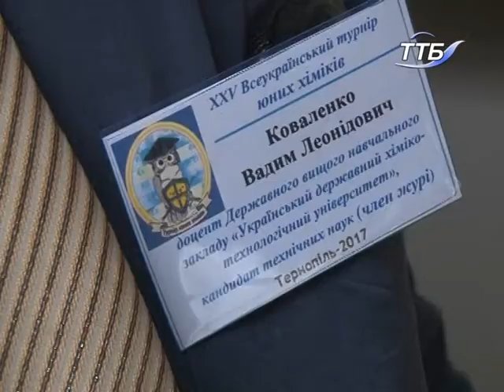Близько 90 учнів з усіх куточків України з’їхалися до Тернополя